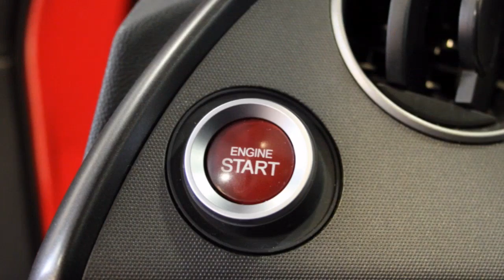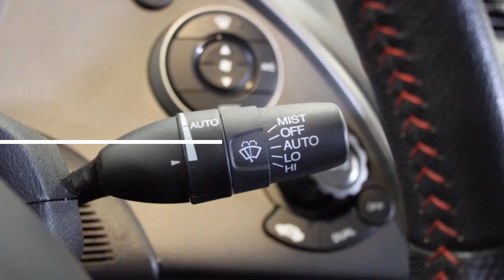Honda Civic 2.0 Type R (In perfecte staat)